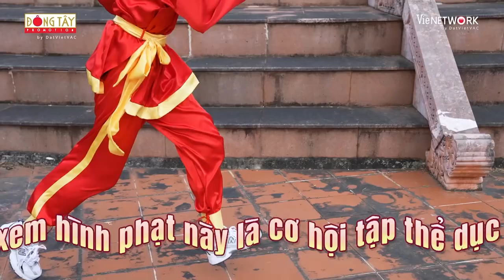Trường Giang chạy hụt hơi, bất lực vì Thuý Ngân không biết quăng miếng | HÀNH TRÌNH RỰC RỠ